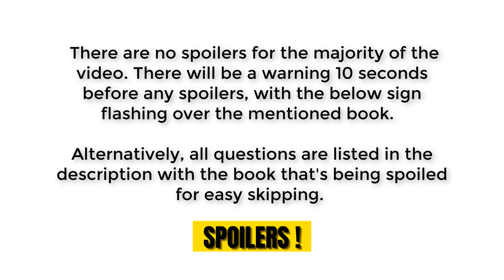Shadowhunters Chat with Cassandra Clare | thatfictionlife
In today's video, I talk to Cassandra Clare about the Shadowhunter Chronicles, unfolding alternate plot points, discussing Chain of Iron and her new adult series The Sword Catcher!

0:00 Intro
0:35 The Lost Book of the White Summary and which character surprised you the most?
2:43 How did you decide to set the book so many years after The Red Scrolls of Magic?
4:14 Since you have lived in London, are there any facts about the city that you've incorporated into the series?
6:35 How will Matthew and James' parabatai bond change in Chain of Iron?
8:13 What is a piece of trivia about the Shadowhunter Chronicles that didn't make it past the edits?
10:37 How do you think that an author can ensure that a character death is written in a genuine way and not for shock value? (Spoilers: LORD OF SHADOWS, CITY OF HEAVENLY FIRE, CITY OF GLASS)
12:36 Which character death makes you the saddest? (Spoilers: CLOCKWORK PRINCESS, LORD OF SHADOWS, CITY OF GLASS)
I4:31 Which plot point was a spontaneous decision that was not in your outline? (Spoilers: CITY OF HEAVENLY FIRE)
16:22 How did you approach writing a new genre in The Sword Catcher (Cassie's new high fantasy adult series) and were there any challenges that you did not anticipate?